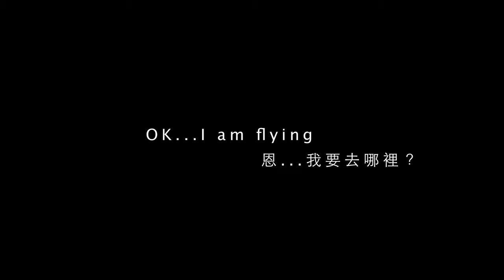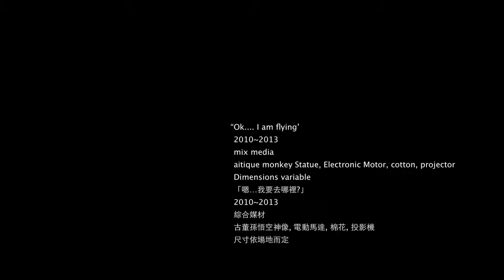朱駿騰-2013 OK I am flying 我要去哪裡